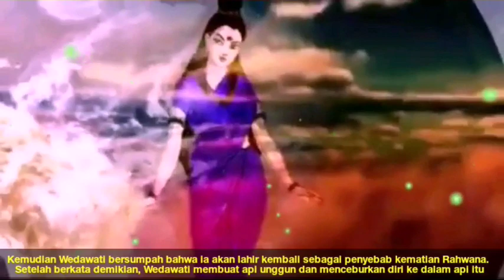Akhir Kisah Hidup Rahwana Karena Sumpah dari Seorang Pertapa Wanita cantik pemuja Dewa Wisnu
Rahwana karena mendapat anugrah dari Dewa Brahma dan Dewa Siwa menjadi sombong dan serakah, ia mengadakan penyerangan pada tiga dunia.

Rahwana juga dikenal suka menaklukan hati para Wanita di segala penjuru dunia dan dijadikan istrinya.

hingga Rahwana bertemu dengan seorang pertapa wanita yang cantik dan Rahwana terpikat akan kecantikannnya.

sehingga kisah ini merupakan penyebab dari kematiannnya di kemudian hari

yuk simak vidio sederhana ini!